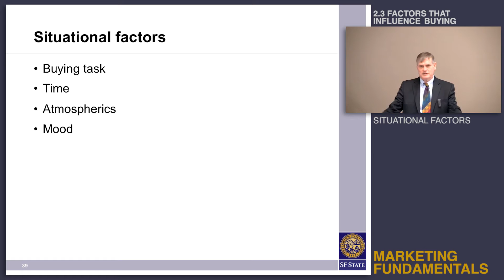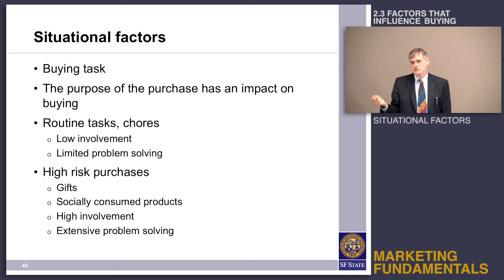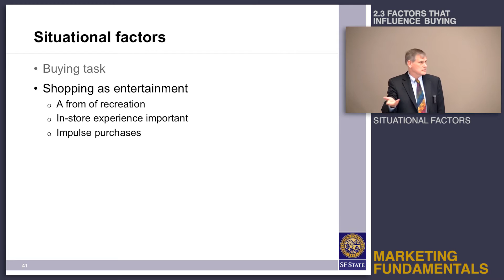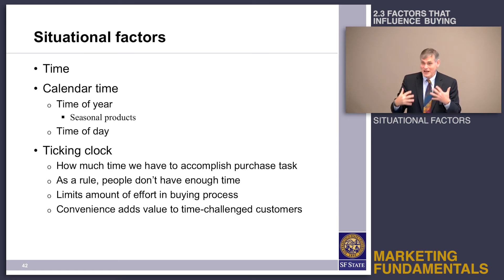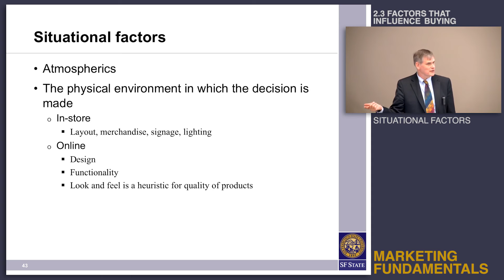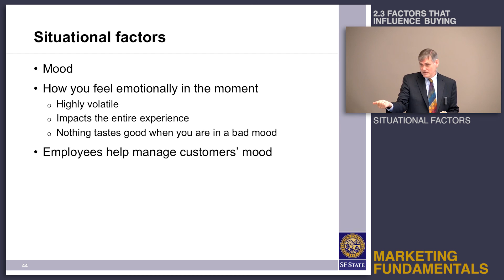Topic 2.3 Factors that influence buying - Situation